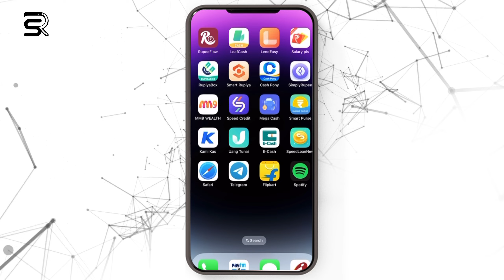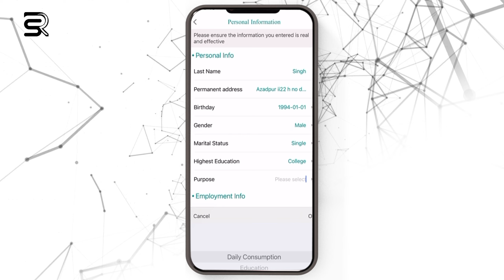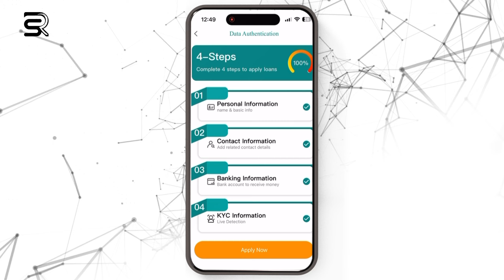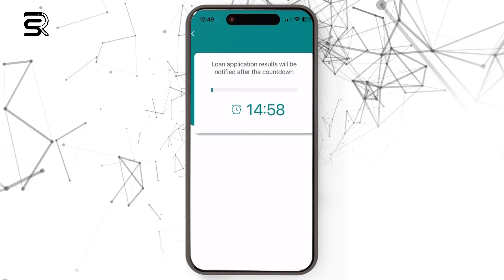instant personal loan I phone device ₹3,000 approved by loan without income